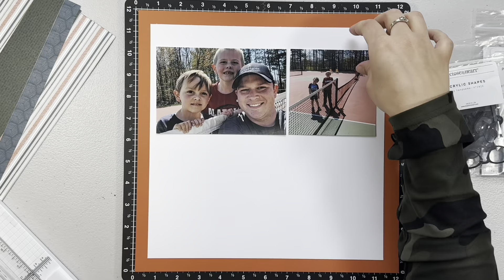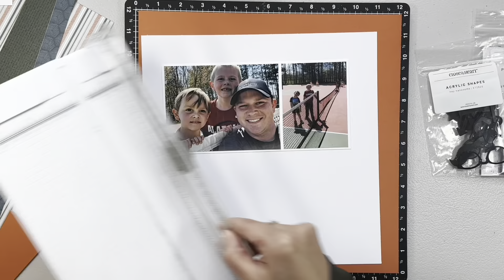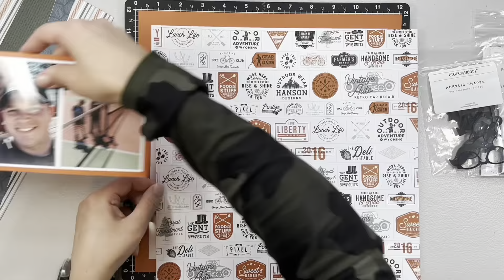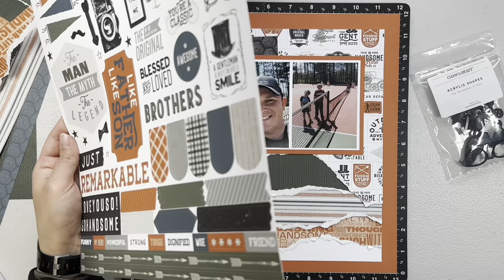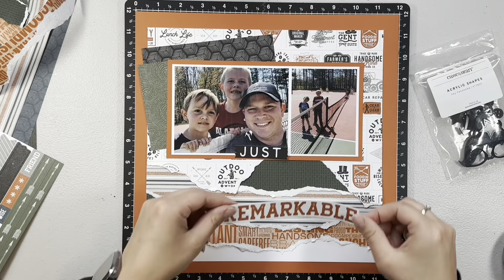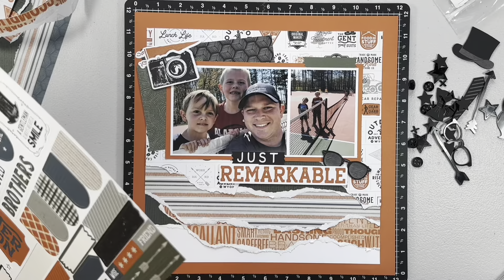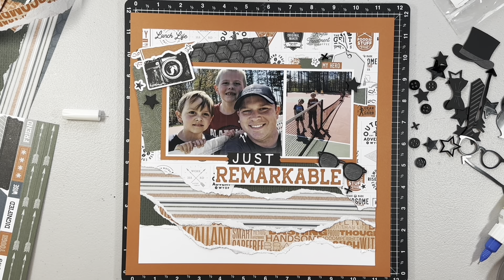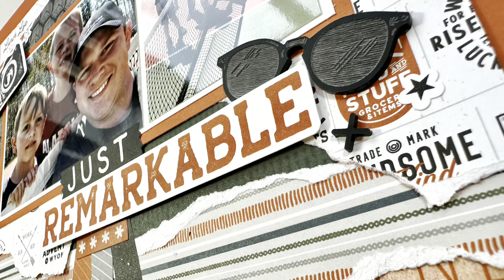Scrapbook Layout Process Video Using BRAND NEW Hey Handsome Collection from CTMH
This is a one page layout using the BRAND NEW Hey Handsome collection from Close To My Heart. It is the perfect masculine collection. I hope you enjoy this video and find some crafting inspiration!